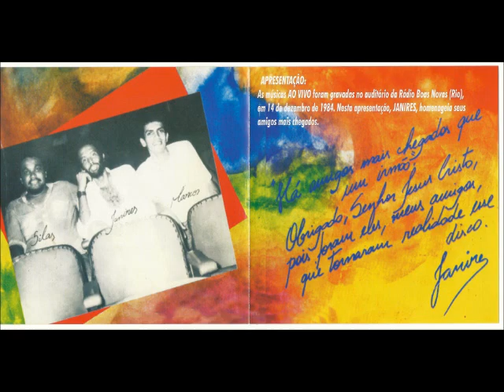Rebanhão - 1984 - Alfa Ômega (Ao Vivo) - 1984.wmv